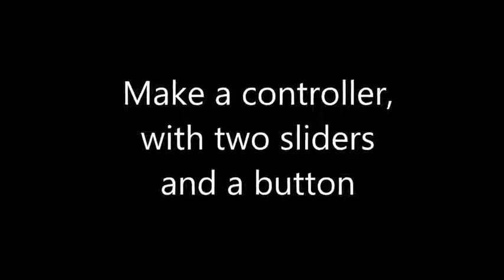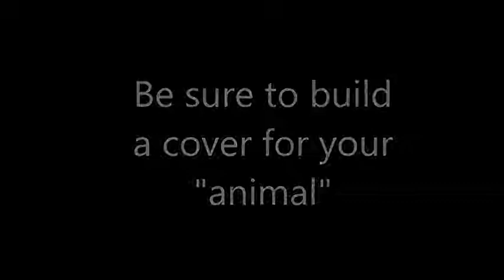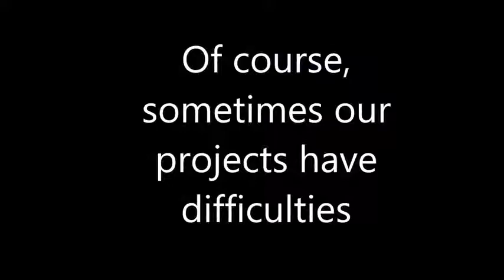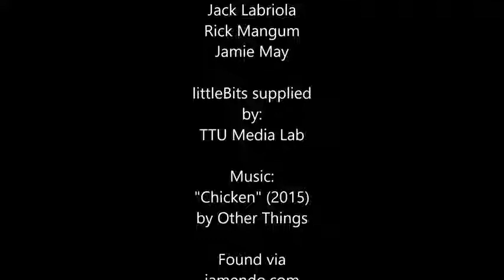"littleBits Inventions: The Chicken" by Michael J Faris (Kairos 22.2 Praxis)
This video shows how to make a chicken using littleBits. This text is published in the January 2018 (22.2) issue of the Praxis section of Kairos: A Journal of Rhetoric, Technology, and Pedagogy. Kairos is a free, online, peer-reviewed scholarly journal available